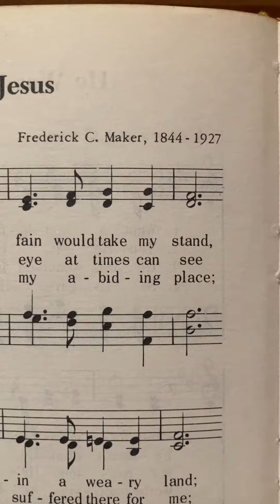Beneath the cross of Jesus!